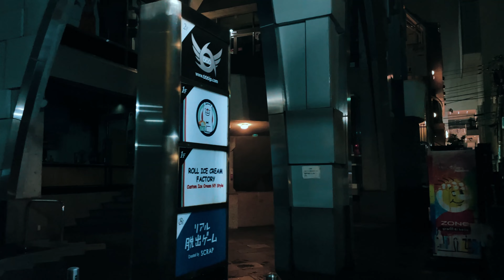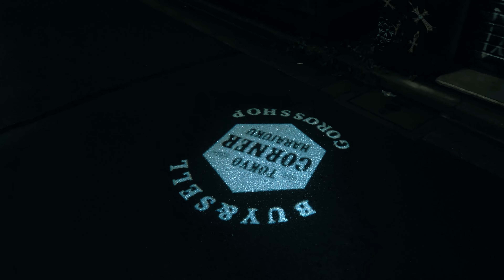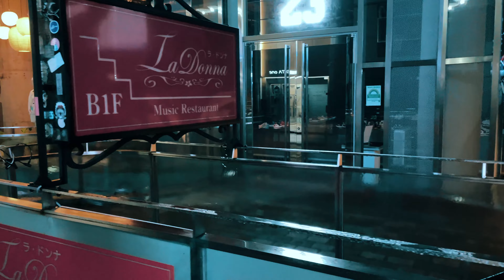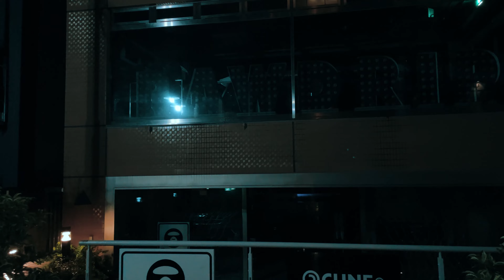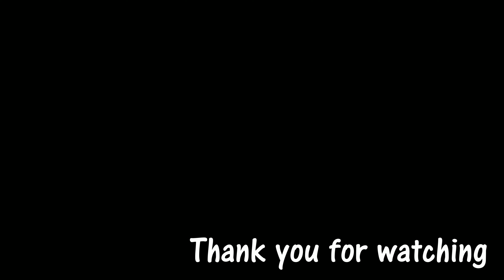【深夜散歩】東京 原宿 Tokyo Harajuku Midnight Stroll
当チャンネル【真夜中の不審者‐Tokyo Midnight Stroll‐】は
人のいなくなった真夜中の街が魅せる
寂しくも幻想的は時間をお楽しみください。

今回はSupremeやBerBerJinなど有名ファッションブランドのショップなど多くあり、
ファッションや流行の発信地 原宿を深夜散歩しました。
普段は若者で賑わっている街の真夜中の姿をお楽しみください。

短い時間ですがお楽しみください。

次回は汐留の空中回廊を深夜散歩します。

This channel is [Tokyo Midnight Stroll］
Please spend a lonely but fantastic time in the city at midnight!

This time, we took a late-night walk in Harajuku, a fashion and trend-setting area with many famous fashion brand stores such as Supreme and BerBerJin.
Harajuku is a fashion and trend-setting area.
Please enjoy the midnight stroll in a town that is usually crowded with young people.

It's a short stroll, but please enjoy it.